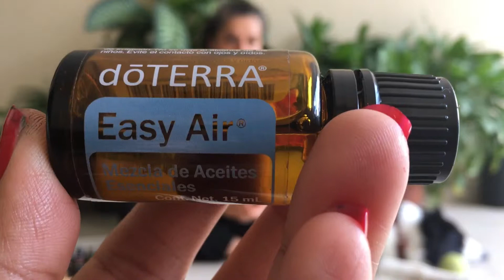Easy Air Doterra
Conoce más sobre el Easy Air de Doterra

Mejora tu calidad de vida. Unete a la Red Doterra Guadalajara Mx

En éste vídeo Lulú nos da diez unos que podemos darle a nuestro aceite esencial de limón Doterra

Gracias a su grado Terapéutico podemos usarlo ingerido y sobre la piel.

Síguenos para ver más vídeos !!